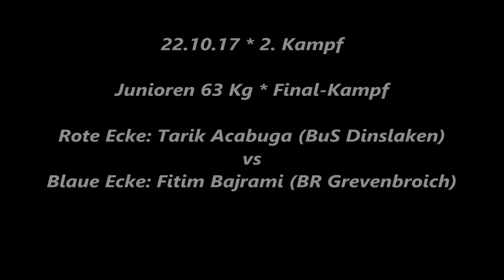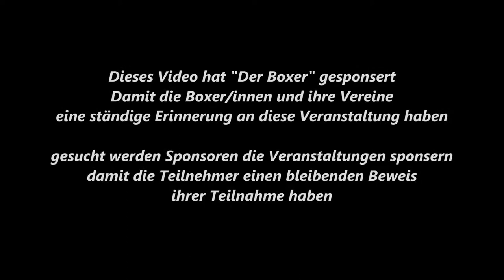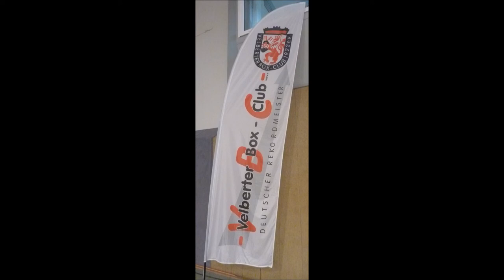731 * Der Sportler * Boxen * T. Acabuga (BuS Dinslaken) vs. F. Bajrami (Grevenbroich) 22.10.2017